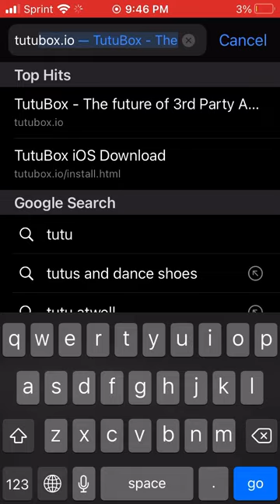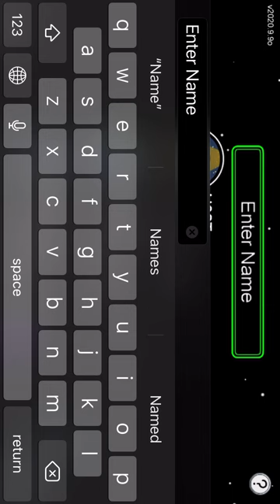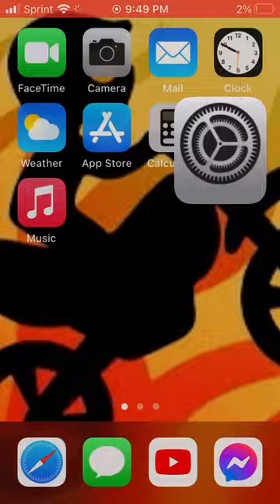How to get tweak apps and games for free( no Clickbait )